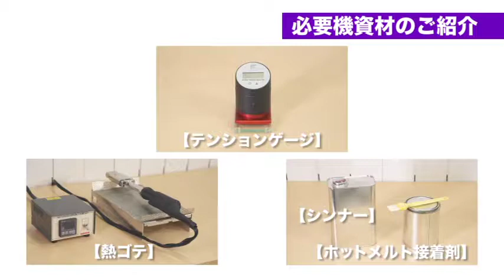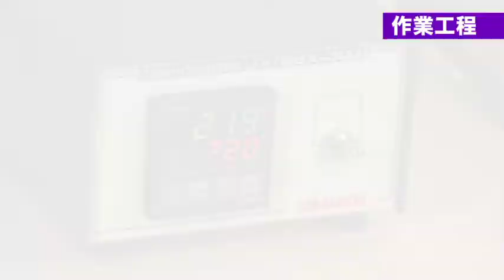Standard frame with hot-melt glue